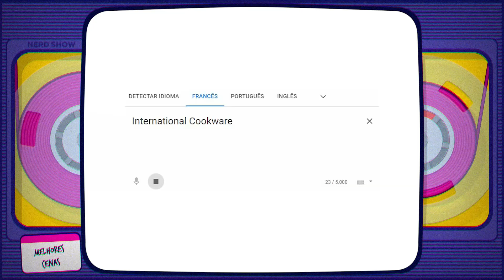8 COISAS QUE SÓ POBRES COMPRAVAM ANTIGAMENTE #3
Garanta sua camiseta do Nerd Show! Eu não tenho vergonha de dizer que até hoje as coisas de pobre são as melhores! Tanto que algumas viraram até coisa de rico, sabia? Hoje a saudade vai bater forte!